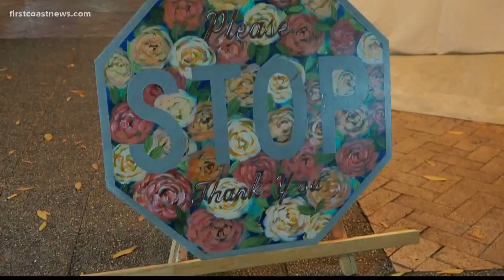Celebrating Jacksonville's art community at monthly Art Walk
Artists say the event is a great way for people to support local artists and also bring people together.